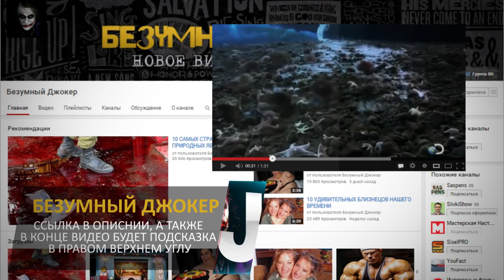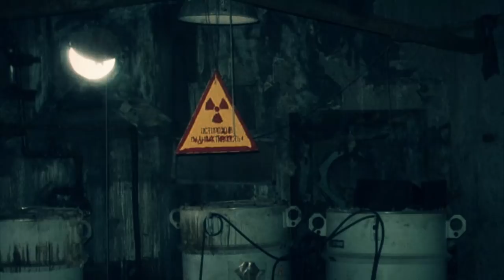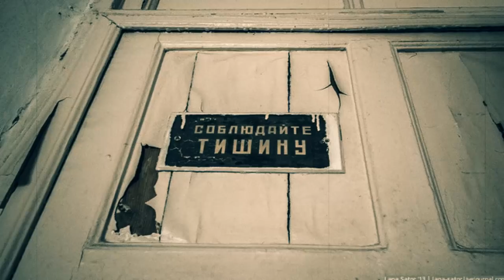10 Самых Страшных Заброшенных Мест в России